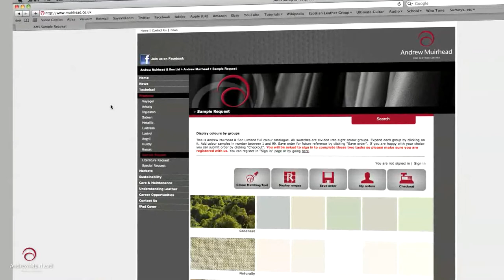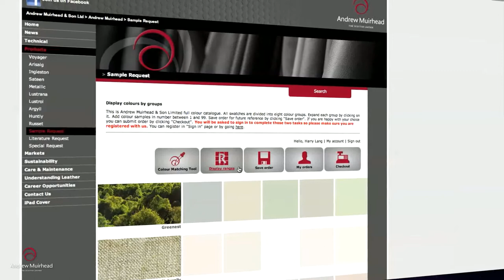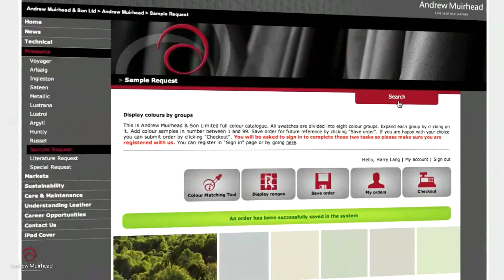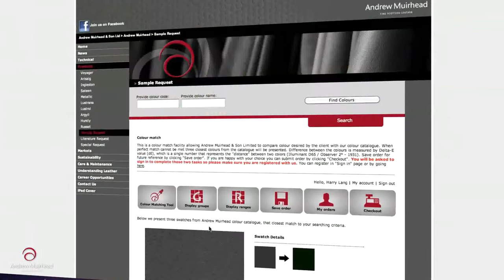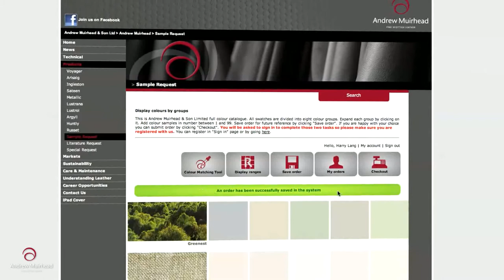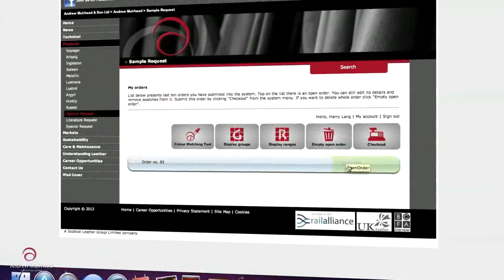Meet the Most Sophisticated Leather Sampling System, Ever - by Andrew Muirhead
Introducing the most sophisticated leather sample request system in leather manufacturing history.
This video delivers a brief insight into the use of the system, illustrating key features and important aspects of the system.

Animated by Harry Lang.